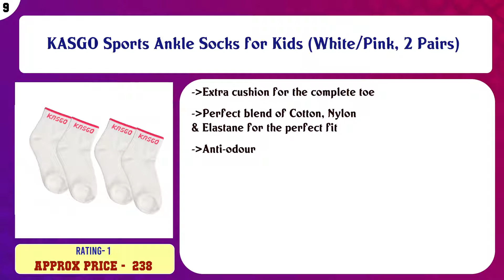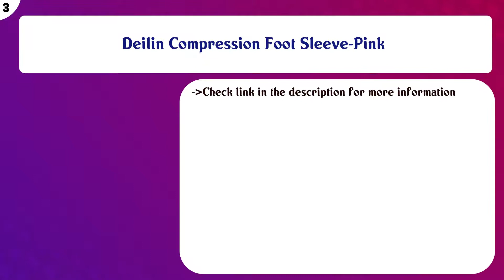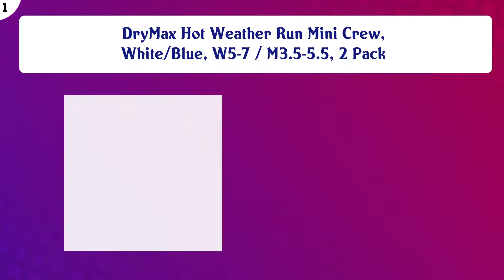Top 10 Girls Running Socks to buy in India 2021 | Price & Review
Top 10 Girls Running Socks to buy in India

Find the links below to buy these products:

List of top Girls Running Socks:
Aeoss Women's 3 Pairs Vintage Style Winter Knitting Warm Wool Crew Socks, A-Wave, Free Size Multicolor

KASGO Sports Ankle Socks for Kids (White/Pink, 2 Pairs)

Mohit Creation Women's Cotton Multicolored 2 Pair Five Finger Toe Yoga Ankle Socks - Anti-Skid,Anti-Slip Organ ...

VD Enterprise Premium Women's Cotton Multicolor Five Finger Toe Yoga Ankle Socks - Anti-Skid,Anti-Slip

SHRBI Women Sports Colorful Yoga Exercise Socks || Hot gym Fitness and Pilates Cotton Socks - 1 Pair (Multi co ...

Glus WOMENS THUMB CUT VELVET SOCKS 100% IMPORTED PRODUCT, VERY HOT FLEECE MATERIAL

Mohit Creation Women's Cotton Multicolored 1 Pair Five Finger Toe Yoga Ankle Socks - Anti-Skid,Anti-Slip Organ ...

Deilin Compression Foot Sleeve-Pink

Mix Cart Yoga Socks Hot Fitness and Pilates Cotton Socks (Random Colour)

DryMax Hot Weather Run Mini Crew, White/Blue, W5-7 / M3.5-5.5, 2 Pack

Content of this Video:
10 best products to buy Girls Running Socks India

Top rated Girls Running Socks in India